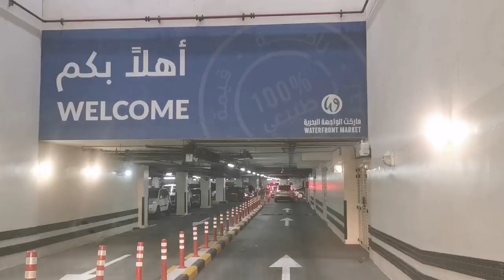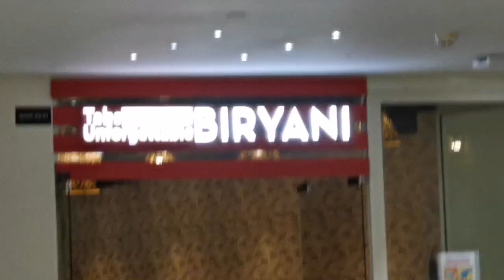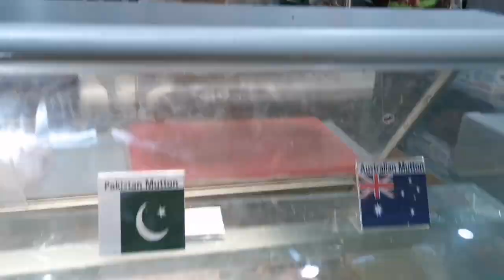ദുബായ് മാർക്കറ്റ്, ലോകത്തുള്ള എല്ലാ മീനുകളും ഇവിടെ കിട്ടും👍🥰 (Number one Fish Market in UAE)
To create a unique shopping experience, Waterfront Market offers you a range of services and facilities to help you with queries, information and directions to guide you through the market.
Fish & Seafood | Meat & Poultry | Fruit & Vegetable
Open 24 hrs (Closed For Deep Cleaning As Below)
Saturday to Thursday: 02:00pm - 04:00pm
Fridays: 12:00pm - 01:30pm
LuLu Hypermarket
08:00am to 12:00am (Midnight)